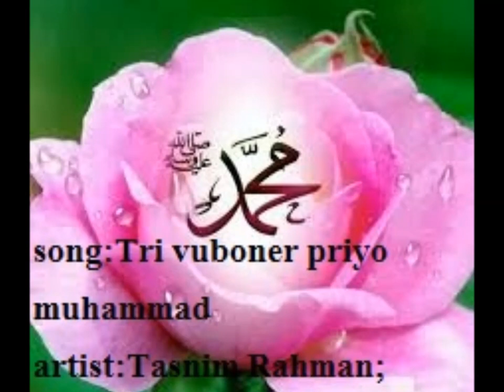Trivuboner priyo Muhammad|ত্রিভুবনের প্রিয় মুহাম্মাদ।Tasnim Rahman।বাংলা ইসলামী গজল ।নজরুল সংগীত।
assalamualaikum viewers.
This is a famous bangla naat written by our national poet Kazi Nazrul Islam
I hope you will love this
Pray for me.
song :Trivuboner priyo muhammad
artist:Tasnim Rahman
song type:Bangla naat/Nazrul sangit...

গানঃত্রিভুবনের প্রিয় মুহাম্মান্দ,
গায়কঃতাসনিম রহমান,

বাংলা নজরুল সংগীত , বাংলা নাত,
কালজয়ী ইসলামী সংগীত ,